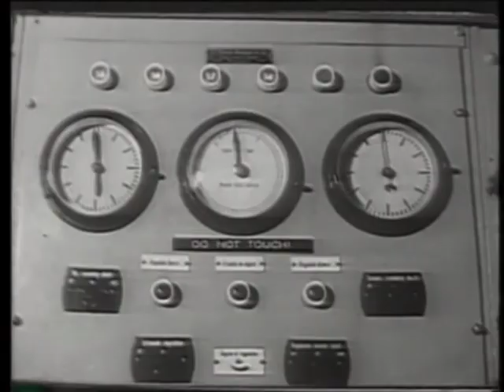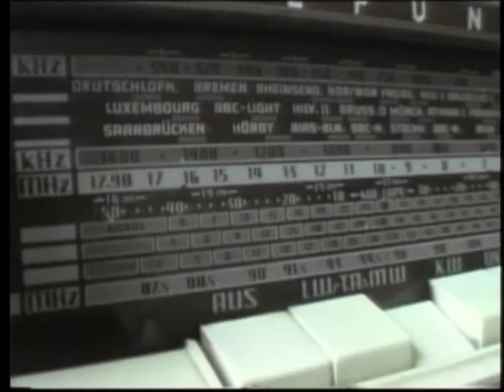Germany TV Coverage of American Forces Network Europe 50th Anniversary 1994 Part 1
German TV and radio station Hessicher Rundfunk visits with its neighbor AFN Europe for a series of stories about the military broadcasting network as it celebrated it's 50th anniversary. This is the first of a two part series, and the primary audio is in German.